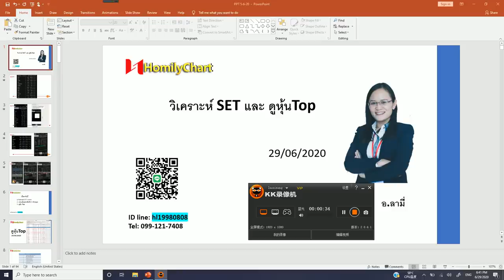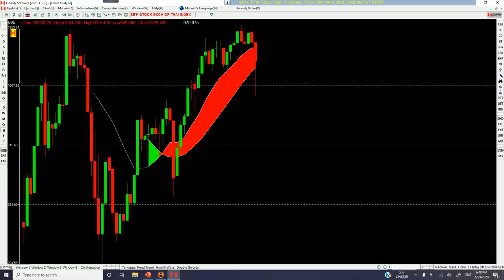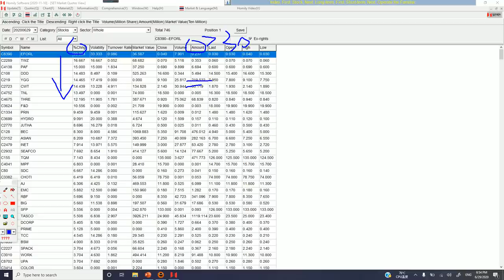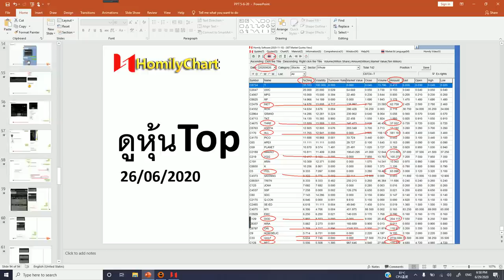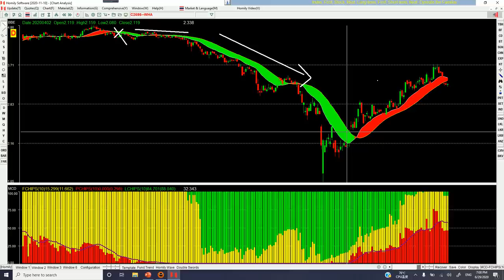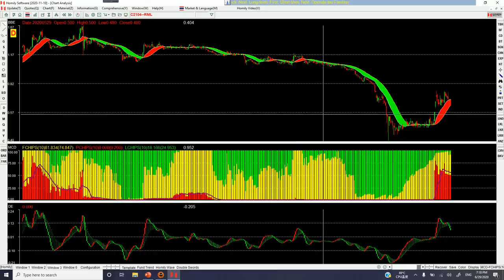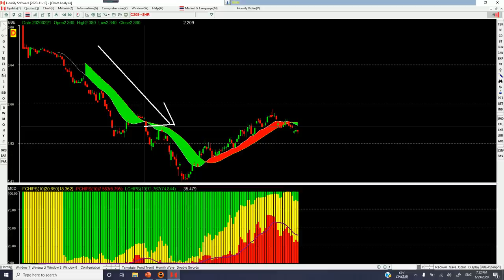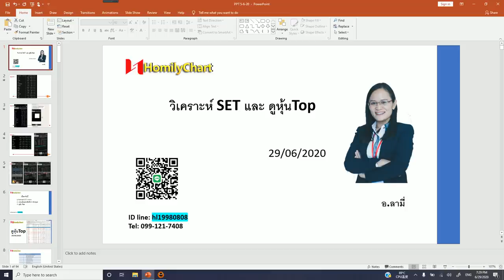ลงทุนหุ้น SET เงินทุน วิเคราะห์หุ้น TQM RBF BEC THRE ASIAN YGG INET😇😇😇